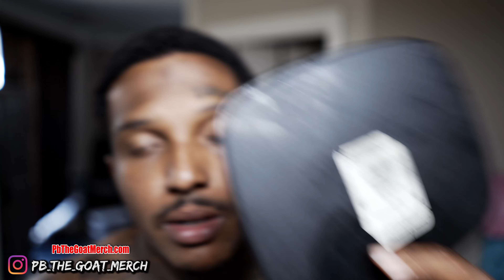HOW TO COMB YOUR HAIR TO GET THE BEST 360 WAVES!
Pb Gang!!! In this video i BREAKDOWN WHY COMBING IS SO IMPORTANT! FORK BREAKING, FORK MOVING, OVERALL PROGRESSION!